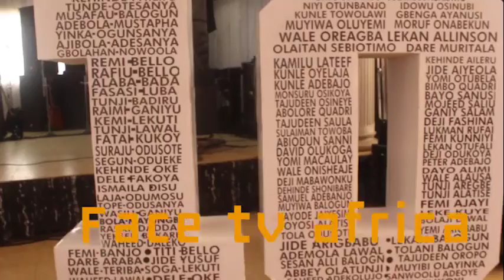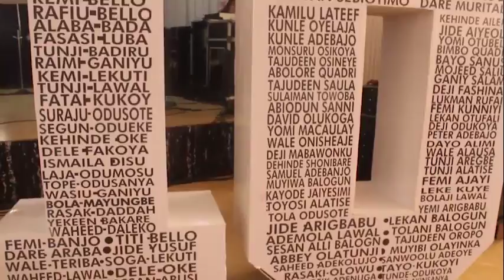K1 DE ULTIMATE @ OJUDE OBA IJEBU ODE FOR EGBE AROBAYO 10TH ANNIVERSARY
K1 DE ULTIMATE @ OJUDE OBA IJEBU ODE FOR EGBE AROBAYO 10TH ANNIVERSARY Face tv Africa Face tv Africa Facetv Africa Face tv AFrica Facetv Africa Facetv Africa and Music face: Real Indigenous Nigerian Music. We profile top performance, top rated Nigerian musicians, legends, events, video musicals and we dish them out to you from a Nigerian point of view.